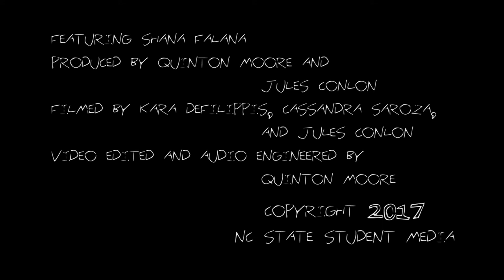Shana Falana (Full Set) - WKNC's The Lounge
New York dream pop duo Shana Falana stopped by The Lounge to perform a very special and serene set featuring songs from last year's Here Comes the Wave.

0:06 Shaanadar Bachche
2:54 Cool Kids
8:44 Where R U
12:27 Lie 2 Me

WKNC is a student operated, independent college radio station, playing the best of indie rock, metal, electronic, hip hop, local music and more.

The Lounge sessions are live recording sessions with bands and recording artists that visit the station.